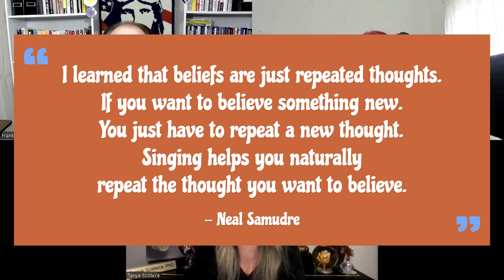Friends From Wild Places Ep8 - What Are You Singing About?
"I learned that beliefs are just repeated thoughts. If you want to believe something new, you just have to repeat a new thought. Singing helps you naturally repeat the thought we want to believe." - Neal Samudre

How many of us are singing songs we love out loud in a car? In a shower? What are you singing about?

In this episode, Professor Tanya Scotece, shares the importance of placing senior members of society in the right care for their needs, especially those who suffer from one of the Dementias. Tanya opens up about her biggest challenges, how her verb is to inspire others and to live in the moment. She does exactly that every day.

Together with Frank Agin, we share how important it is to keep your tank filled and not to allow your first thoughts to define you. Frank speaks about how he does this in his own way. He shares his journey of how he went from being a tax consultant to running his own networking business and inspiring others.

Stay Wild!